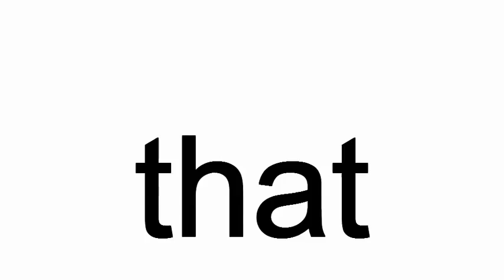that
that. That seal is loud.